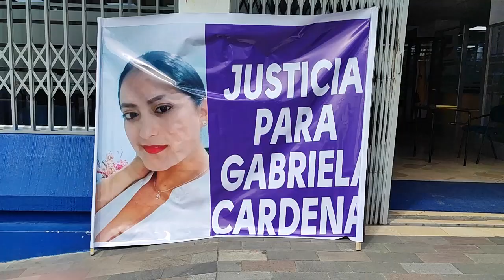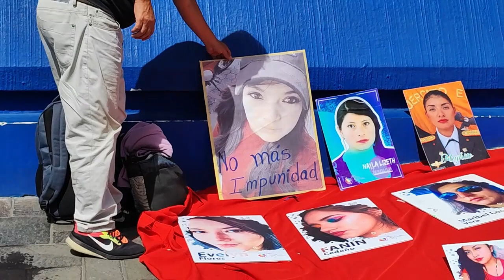Familiares de Gabriela Cárdenas exigen justicia por presunto femicidio